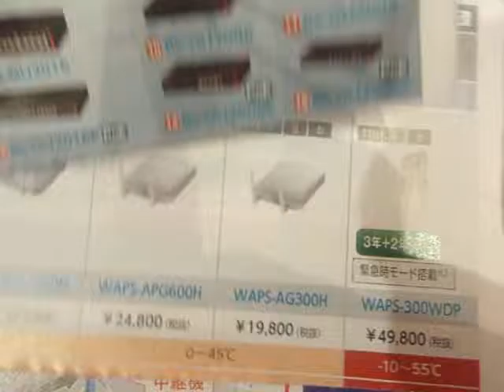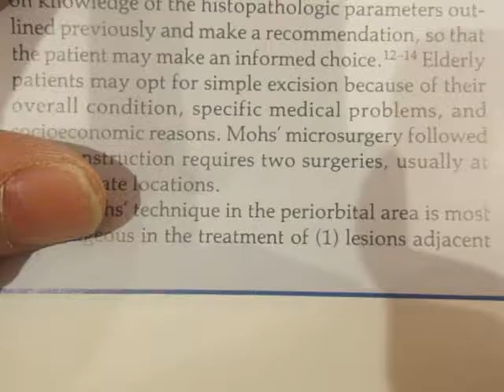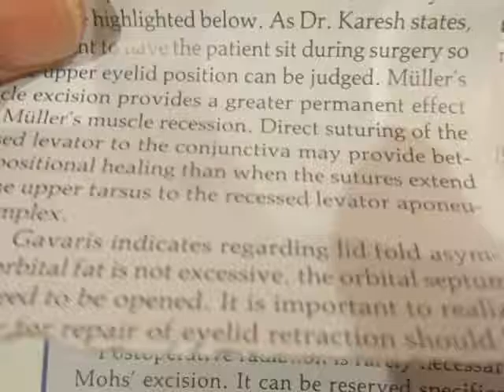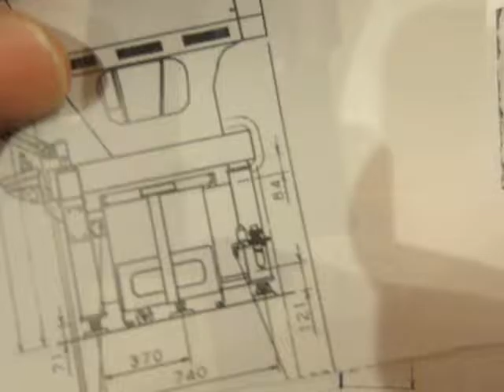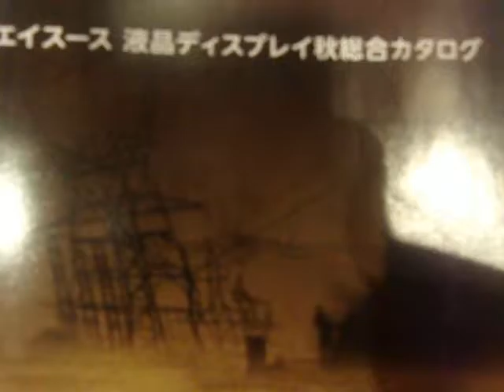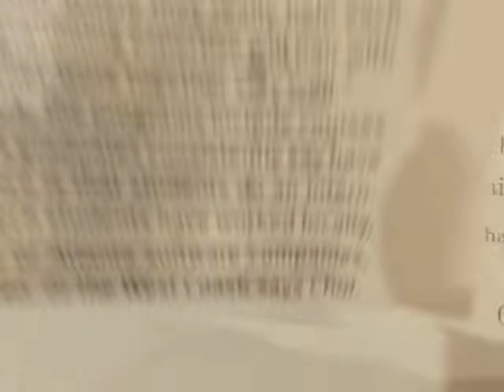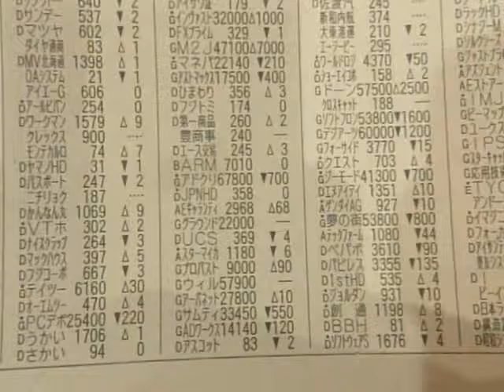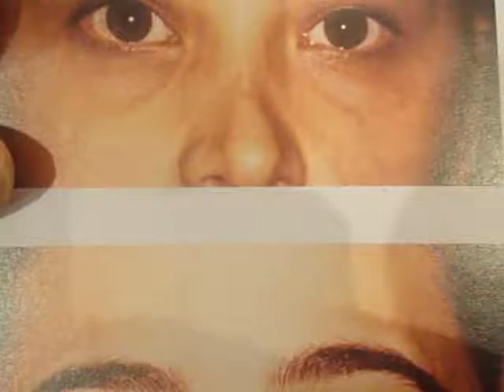GEDC3338 201612.06 UNFAVORABLE RESULTS OF EYELID AND LACRIMAL SURGERY Prof.Joseph A. Mauriello,JR